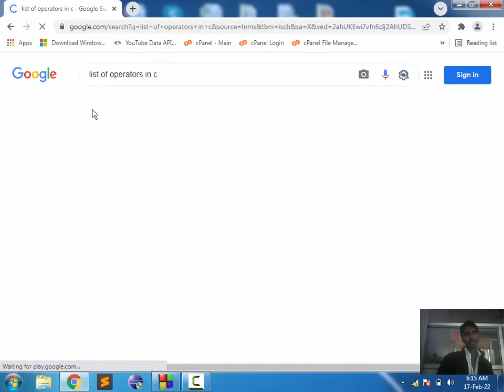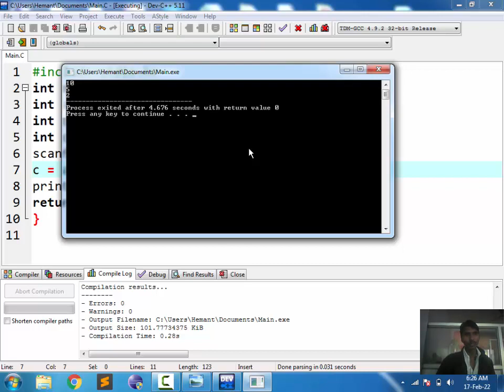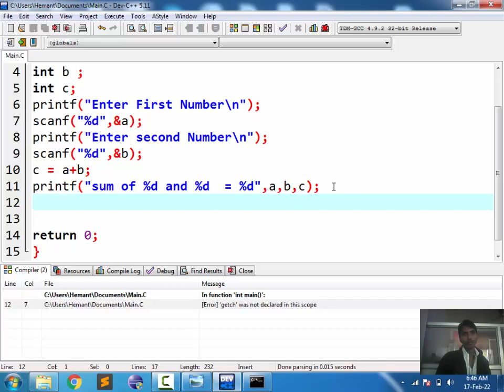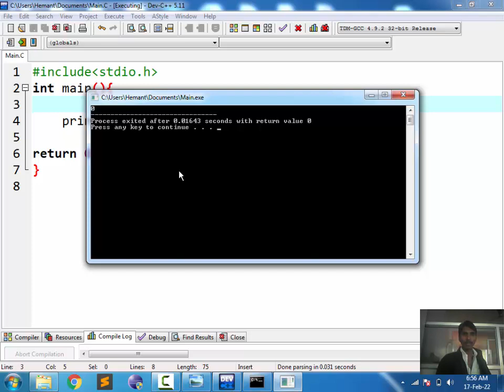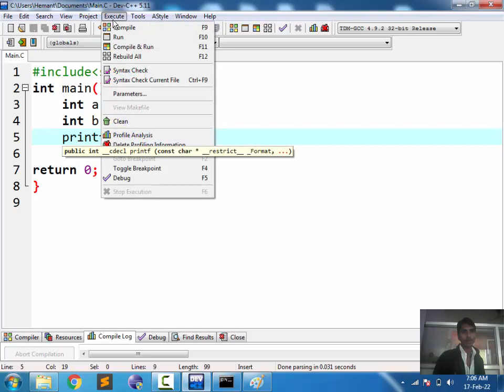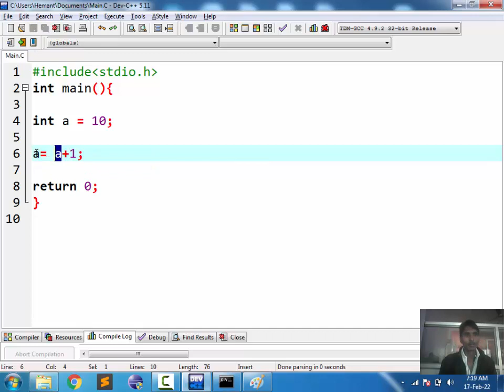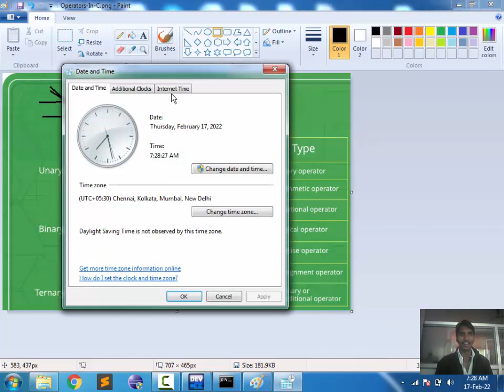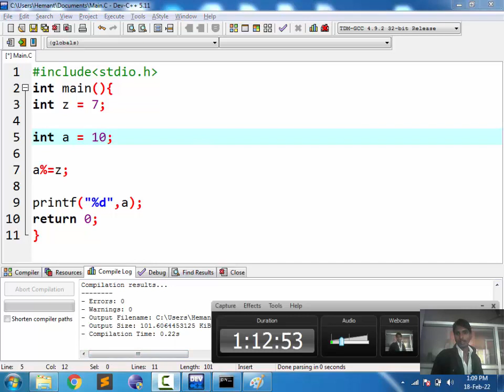3. programming in C | Operator ,Arithmetic,Relational,Logical,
3. programming in C | Operator ,Arithmetic,Relational,Logical,
Arithmetic Operators
Relational Operators
Logical Operators
Assignment Operators
Increment and Decrement Operators
Conditional Operator
Bitwise Operators